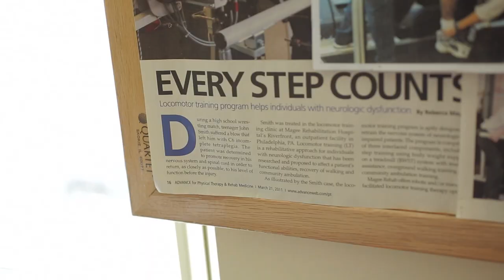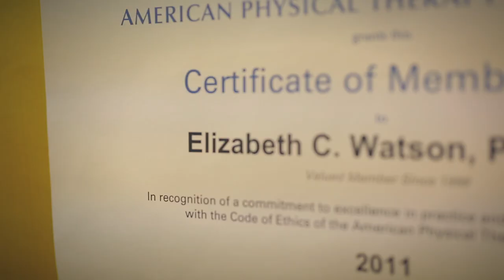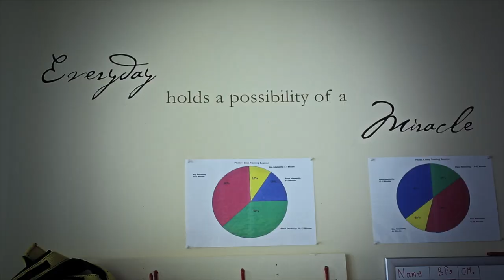Alumni Spotlight: Liz Watson '98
Follow Liz Watson, a 1998 graduate of Franklin & Marshall College and physical therapist at Magee Rehabilitation in Philadelphia, in this short Alumni Spotlight documentary.
Video produced by Alexander Monelli, Office of College Communications, Franklin & Marshall College.